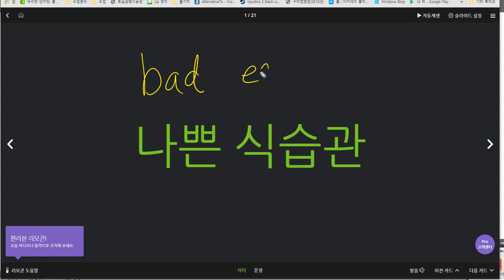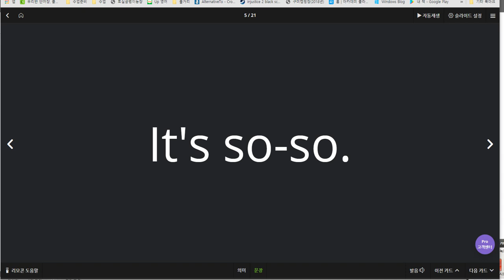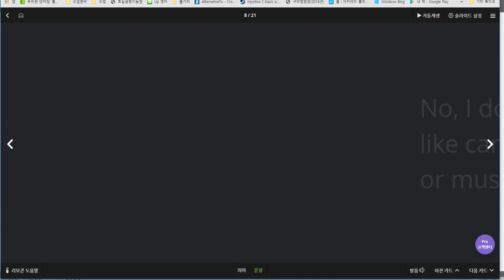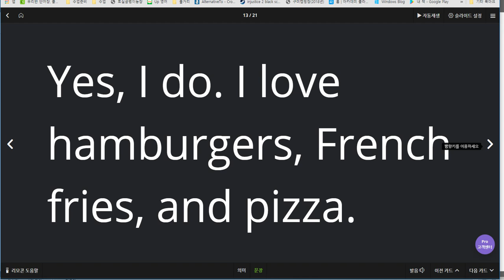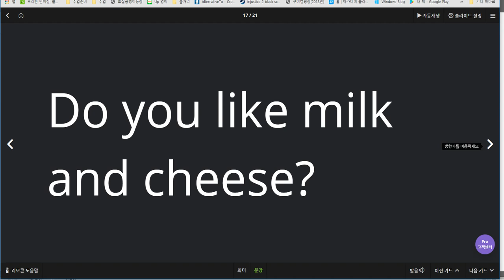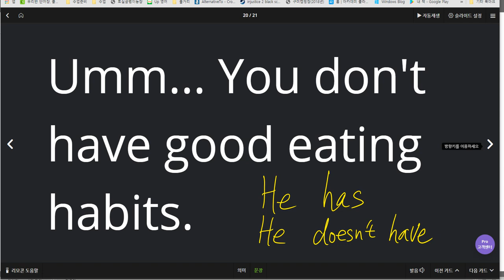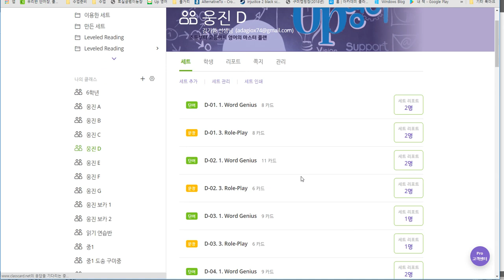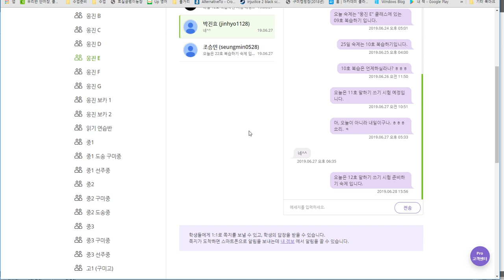박진효 2019 06 28 일대일